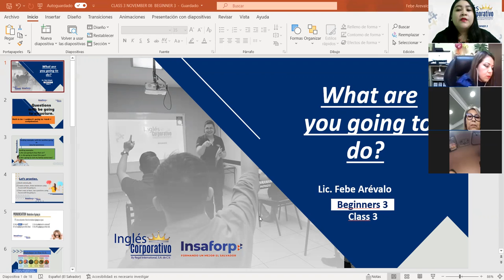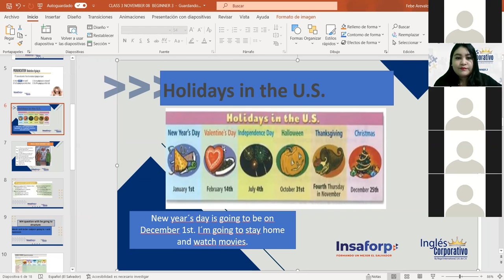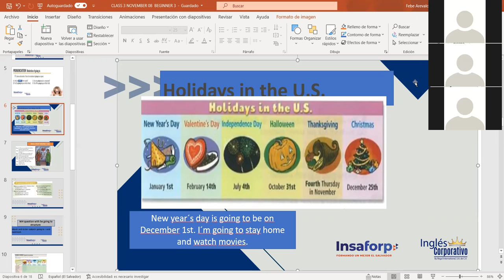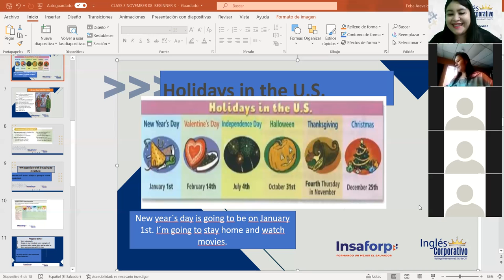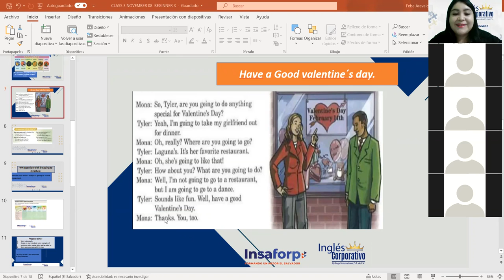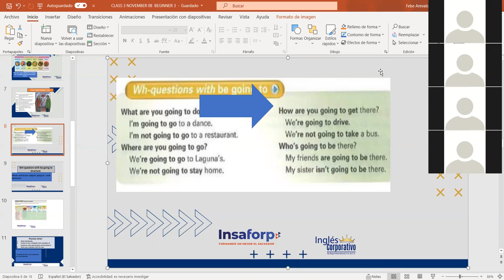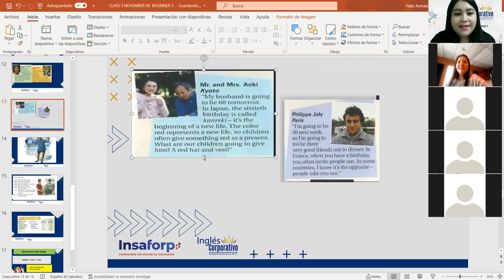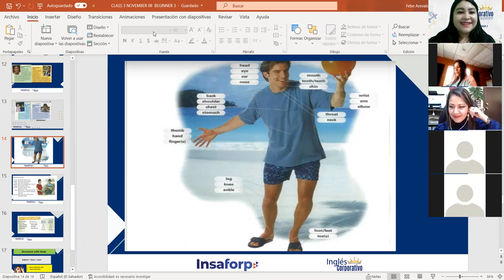Ingles Corporativo-WH questions with be going to. Class#3, day#3.